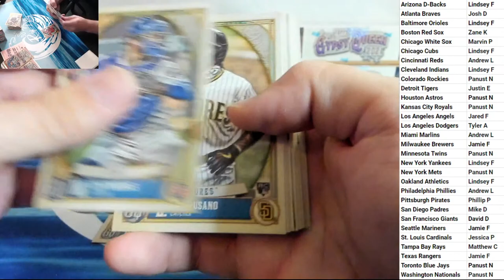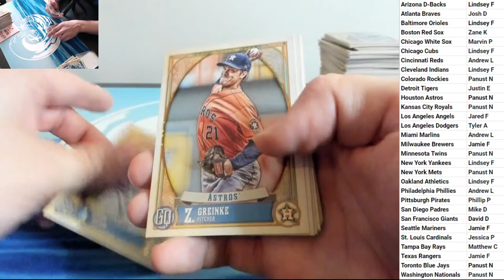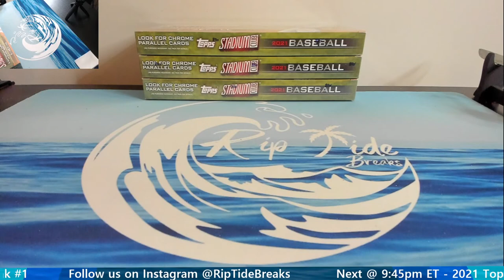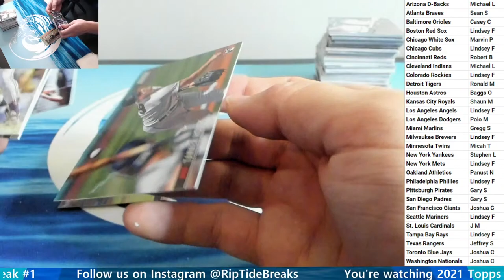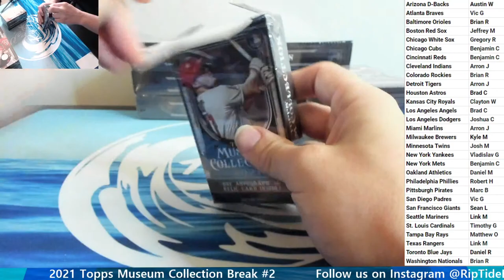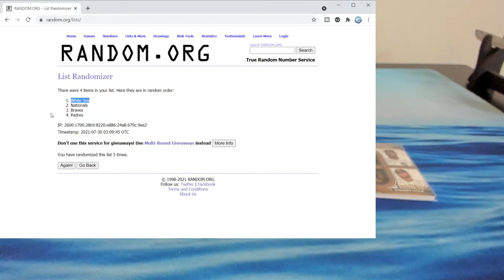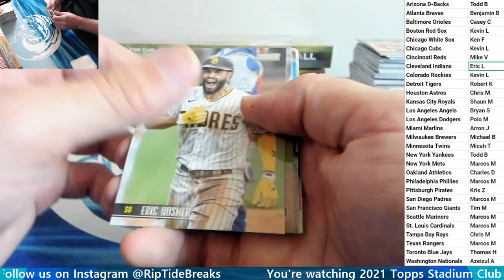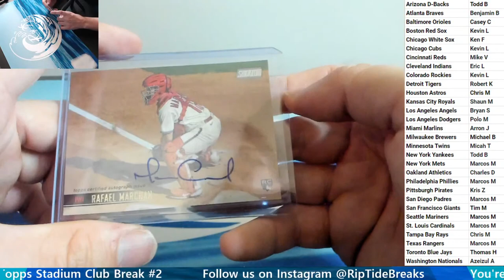7.29.21 - Rip Tide eBay Breaks